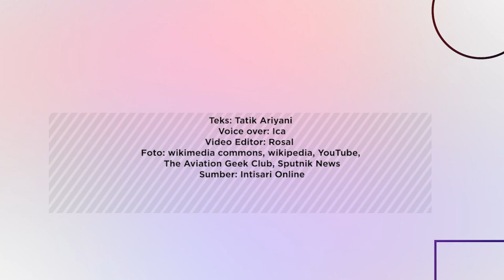Jet Sukhoi Su-27 Jadi Andalan Rusia untuk Usir Pesawat AS | Intisari Online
Jet tempur Sukhoi Su-27 digunakan untuk mencegat pesawat intai AS. Su-27 juga dikenal sebagai jet tempur terbaik saat Perang Dunia. Banyak lagi keunggulan yang dimiliki Su-27. Apa saja ya?

Jet Sukhoi Su-27 Jadi Andalan Rusia untuk Usir Pesawat AS